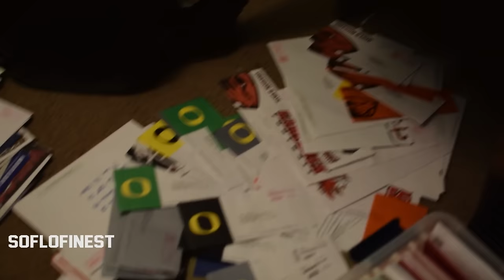Tony Gaiter: Most Exciting Player in FL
Tony Gaiter
Westminster Christian (Miami, FL)
WR/ATH

Big thanks to Marcos from Miami Hoop Tapes (@Its_Just_Marcos) for getting that extra angle for me.

Beat Prod. By: Lowkey

All of my videos are solely owned by Luke Blosser & SoFlo Finest.